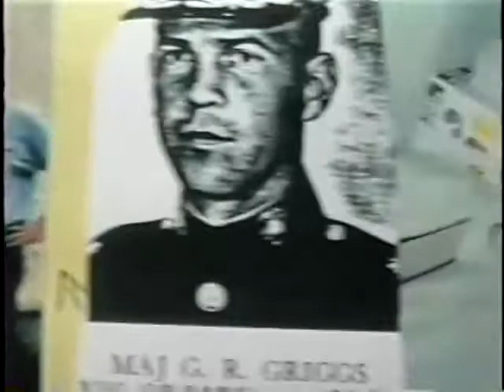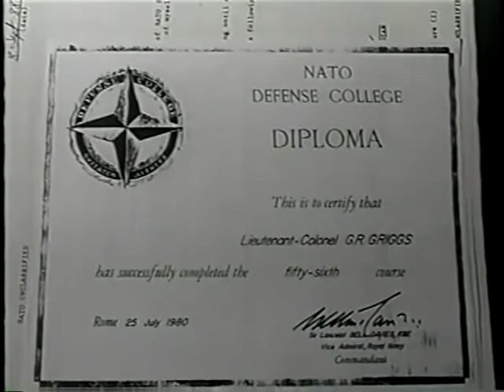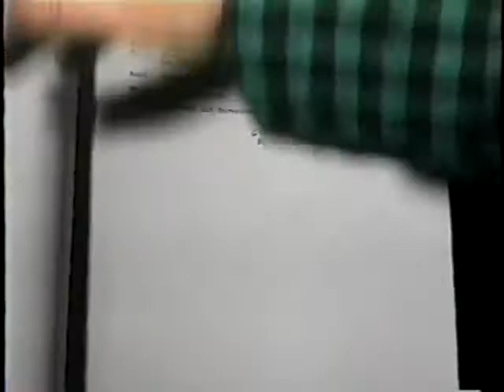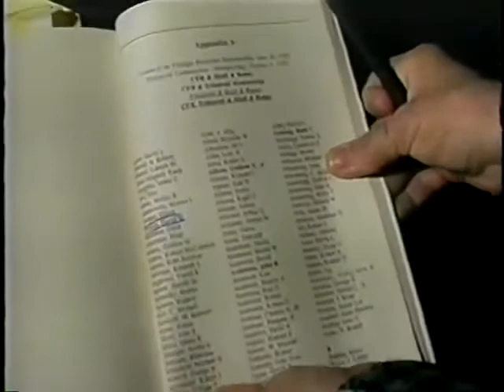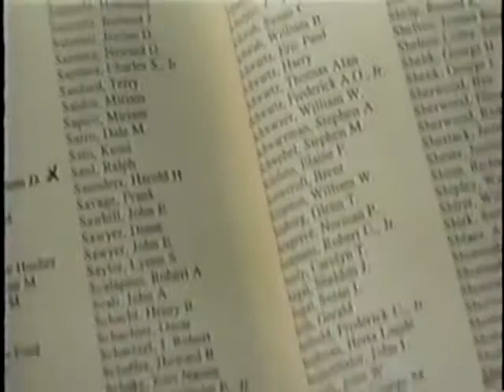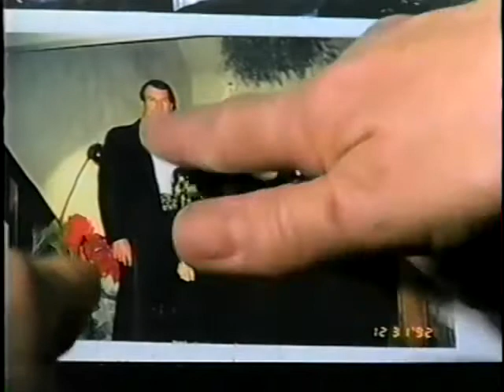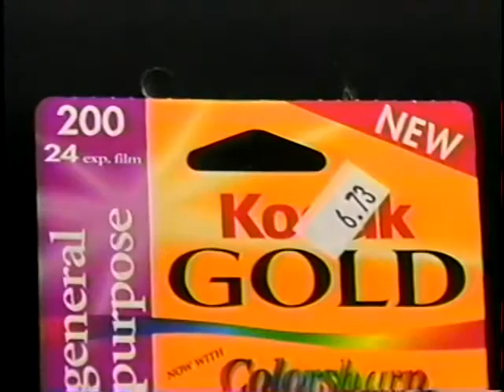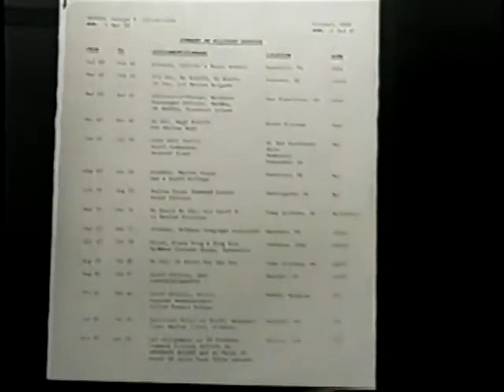Kay Griggs Colonel's Wife Tell All Interview 2 of 4